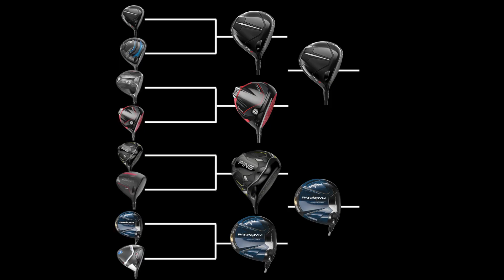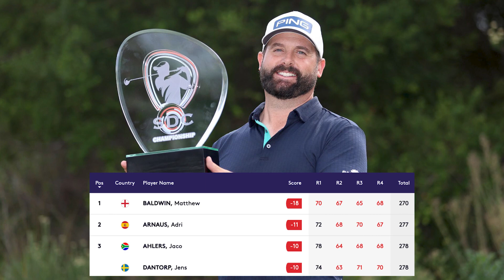Tee Party: hur är det med kaffet i Polen?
GÄSTER: Viktor Lindgren och My Leander
Hur kommer det sig att PGA Tour-proffs pratar om kaffe helt plötsligt? Vi landar efter en otrolig sista timme i Valspar Championship och så ger vi några infallsvinklar kring de beslutande organens förslag att backa golfbollen.